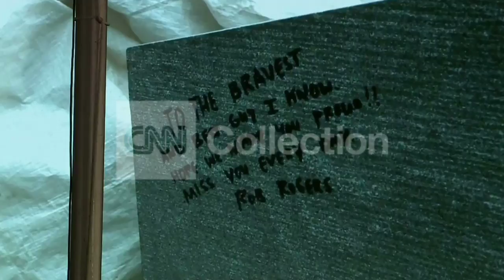MIT DEDICATING MEMORIAL TO OFFICER SEAN COLLIER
Memorial dedicated to MIT officer killed in Boston Marathon bomber gunfight.